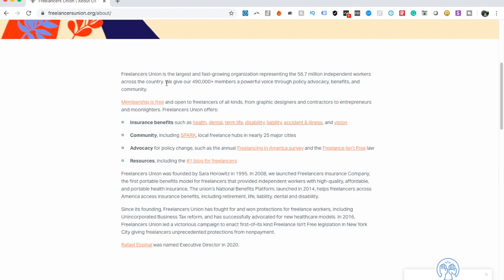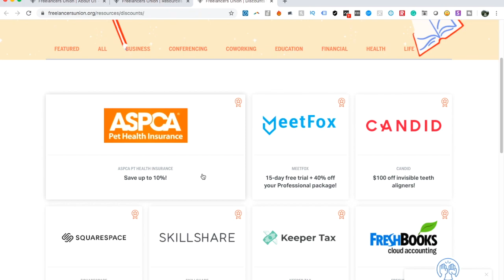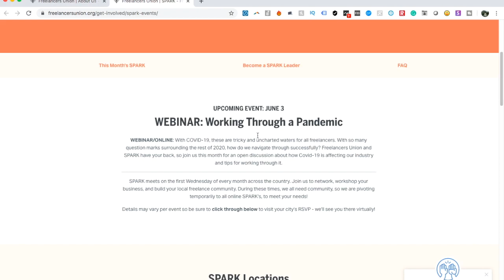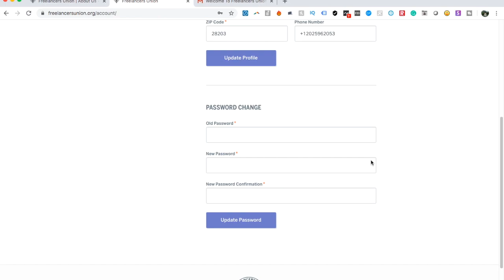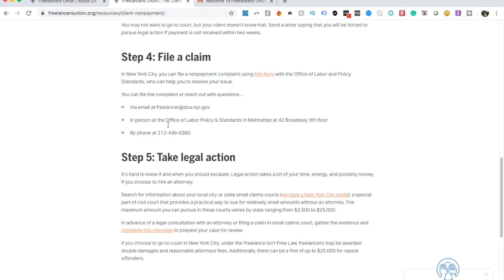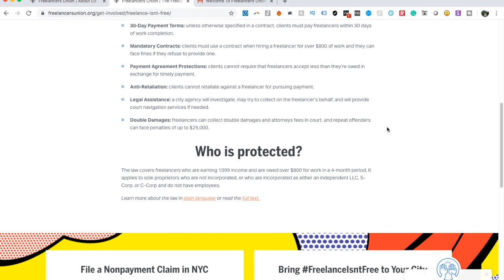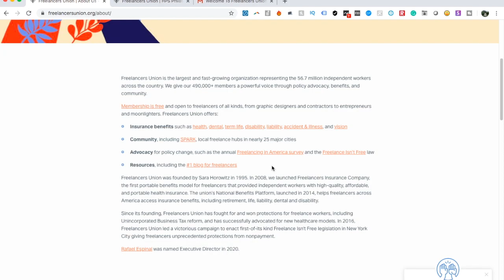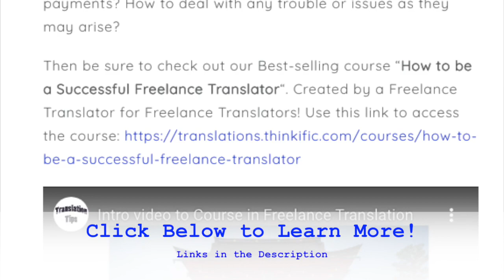Walkthrough: I sign up for a Freelancer's Union